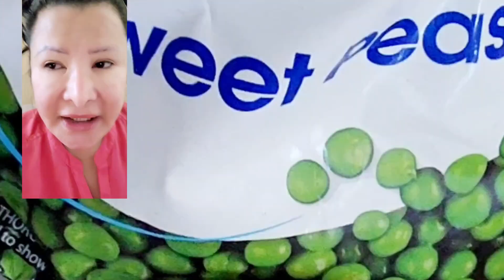Fried Rice Good for Diet [8:34]